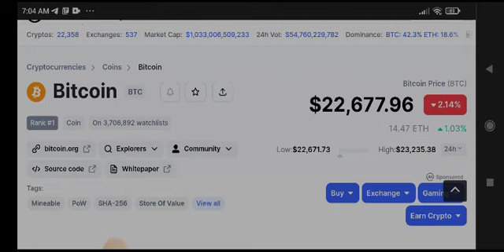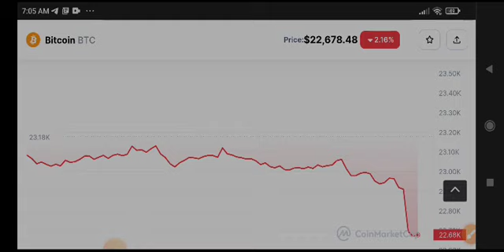Bitcoin News Today! BTC Price Prediction